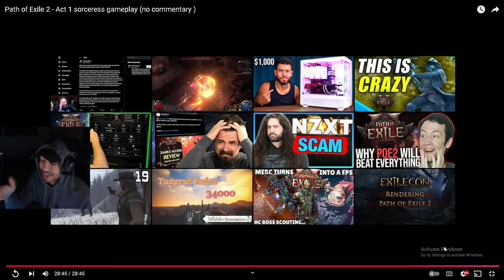Path of Exile 2 Sorceress Gameplay Act 1 HC Planning...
HOLY SH** Sorceress looks busted early game defiantly a safe option for getting loot to your main unless you plan to main Sorceress

Path of Exile is a free-to-play action role-playing video game developed and published by Grinding Gear Games. Following an open beta phase, the game was released for Microsoft Windows in October 2013. A version for Xbox One was released in August 2017, and a PlayStation 4 version was released in March 2019.

Path of Exile takes place in a dark fantasy world, where the government of the island nation of Oriath exiles people to the continent of Wraeclast, a ruined continent home to many ancient gods. Taking control of an exile, players can choose to play as one of seven character classes – Marauder, Duelist, Ranger, Shadow, Witch, Templar, and Scion. Players are then tasked with fighting their way back to Oriath, defeating ancient gods and great evils during their journey.